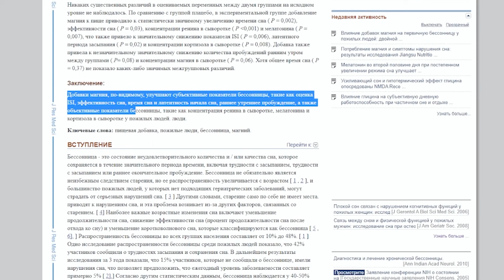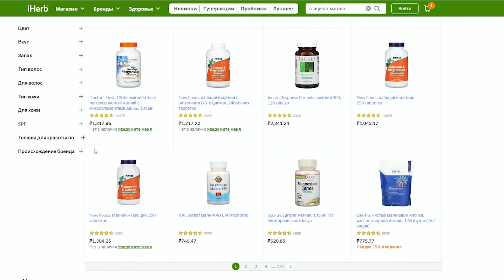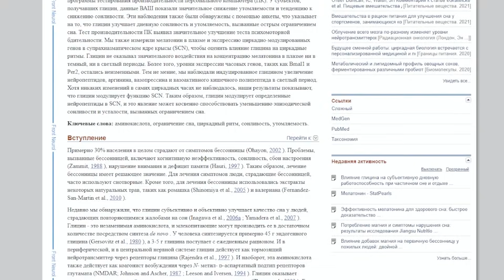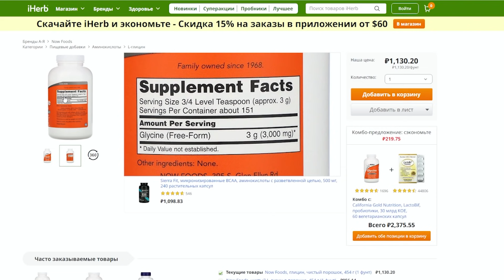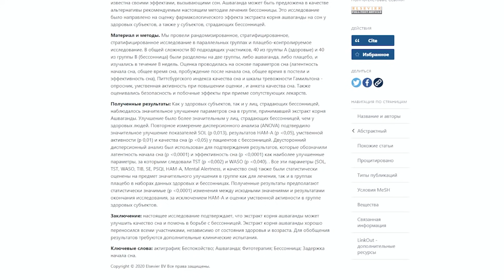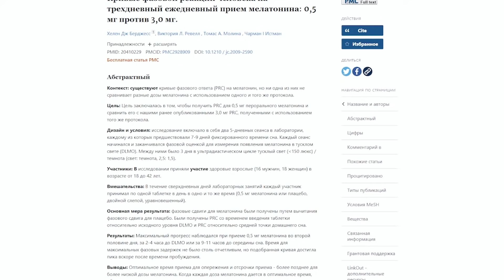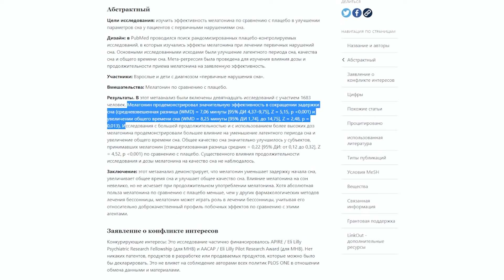Биохакинг / Лучшие добавки ДЛЯ СНА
В данном видео мы разберём лучшие добавки для сна. Биохакинг на ютубе по-прежнему популярен и поэтому я думаю что подобные обзоры будут интересны зрителям. Качество сна играет решающую роль для нашего здоровья, качества жизни, продуктивности и когнитивных функций. Бессонница и нарушения сна становятся причиной ожирения, снижения тестостерона и метаболических нарушений у пожилых и молодых людей. В моём обзоре представлены топ 5 добавок при проблемах со сном - магний, глицин, ашваганда, мелатонин и пикамилон.

Таймкоды:
00:00 - Вступление
00:37 - Магний какой выбрать
02:32 - Глицин
05:08 - Ашваганда
06:58 - Мелатонин как принимать
10:16 - Пикамилон или Габа
12:57 - Как принимать добавки безопасно